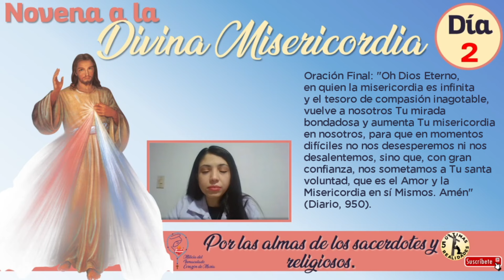Día 2 - Novena a la Divina Misericordia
Este es el día 2 de la Novena a la Divina Misericordia. Este día es recomendable rezarlo el SÁBADO SANTO, para culminar la novena el Sábado anterior al Domingo de la Misericordia.

El dia #2 se ofrece Por las almas de los sacerdotes y religiosos.